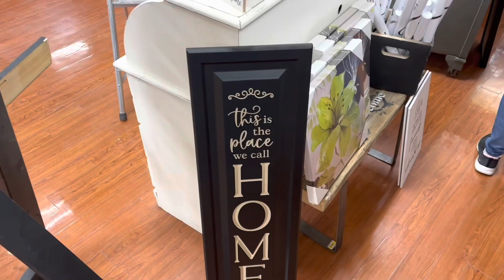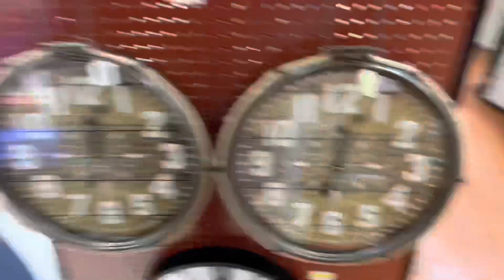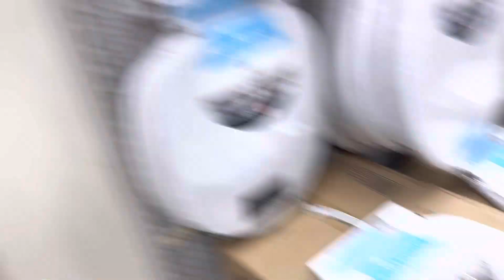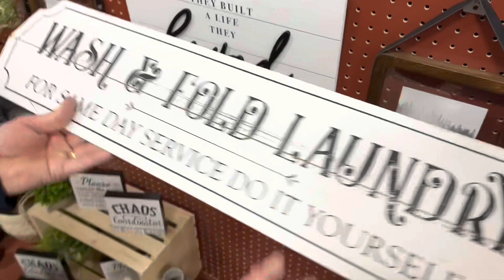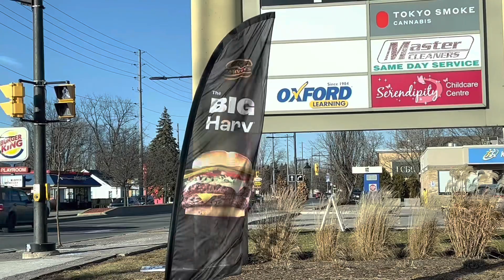Checking the Local Home Hardware and Finding Wittles' Friends!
Today we checked our local home hardware to see if they had any decorations for our newly remodeled laundry room. We even came across a few of Wittles’ old queer friends in there too!